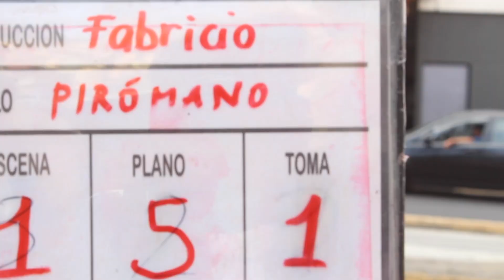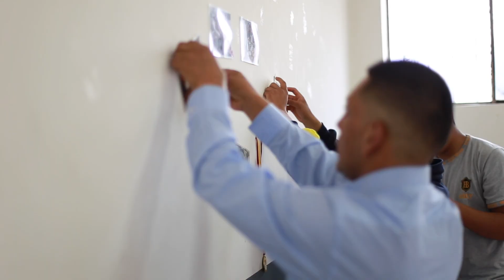Talleres de cine comunitario - Tras cámaras El Calzado - Bienal Al Zurich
Tras cámaras del taller de creación de los 5 ejercicios realizados, en el corto plazo de 1 mes y que se realizó en el marco del cine comunitario, dentro de la Bienal Al Zurich, un proceso artístico que une la comunidad con el arte.

Los proyectos de medios y cine comunitarios tienen larga trayectoria, especialmente en Latinoamérica, como menciona Alfonso Gumucio (2014). Estos proyectos priorizan el proceso colectivo sobre los resultados finales, aunque varía según el enfoque. En el caso de mis talleres, la práctica cinematográfica es lo más esencial, pero también lo es resolver necesidades colectivas a través de un mapeo social o según el tema abordado, quedando inscritas como un subtexto cinematográfico.

Este proyecto conecta a los habitantes del barrio El Calzado en Quito con su historia y su presente digital, en diálogo con la juventud. A través de talleres, los participantes crean sus propios cortometrajes, reflexionando sobre los cambios en su entorno y el impacto de la era digital. Al final, lanzamos una plataforma online para compartir su trabajo. Es una oportunidad para que la comunidad se organice, cuente su historia y proyecte su futuro, como quedó evidenciado en el evento de lanzamiento del proyecto.

La alfabetización audiovisual es crucial, ya que fomenta la reflexión y brinda herramientas para comunicarnos en este mundo visual y digital, donde el periodismo digital, el cine comunitario y el manejo de redes sociales son necesidades multidisciplinarias. El cine comunitario, al igual que el cine expandido, acoge exploraciones artísticas de las colectividades como parte de sus metodologías. Además, fomenta la micro política de la auto organización.